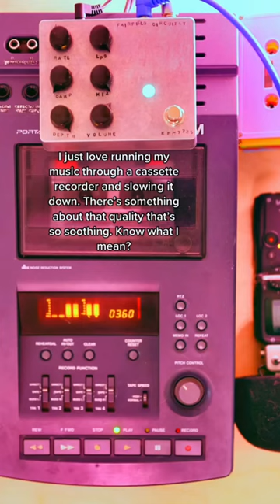So soothing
for related longer form content.